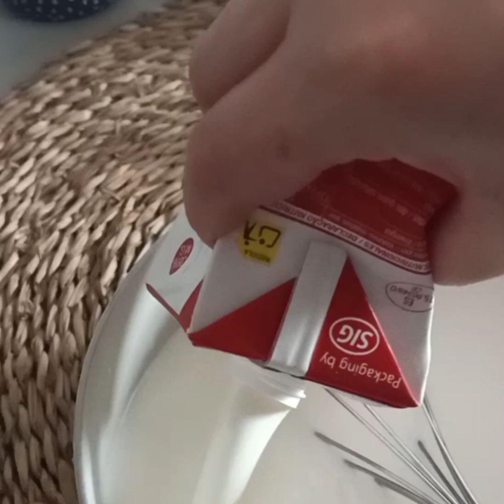فلان كوخادا للضيافة والمناسبات مذاق قمة في الروعة#flan cujada con almendras#🍮🍮🍮